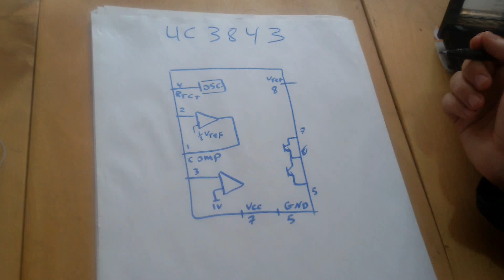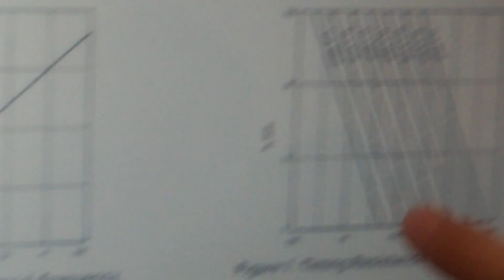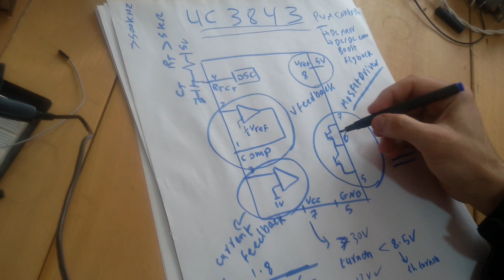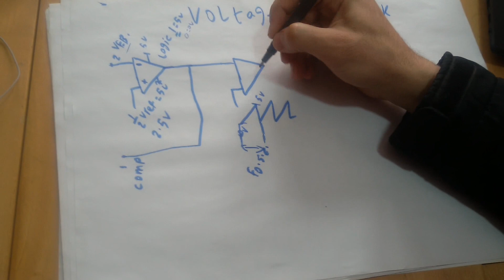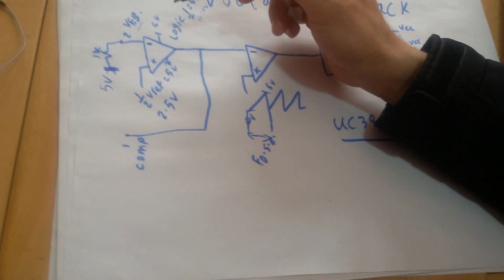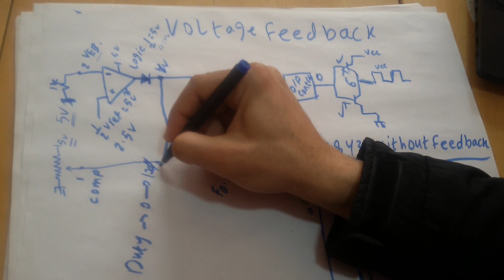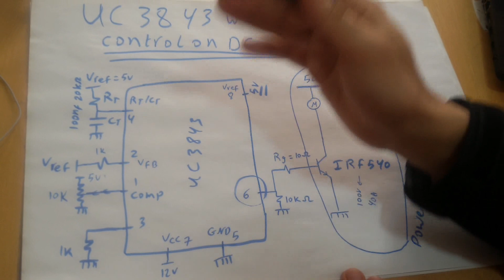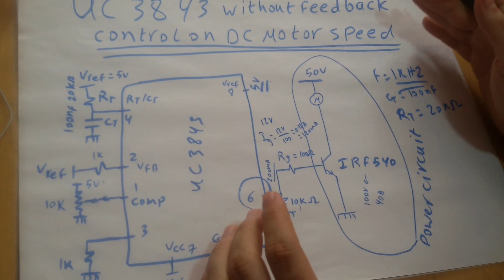UC3843 Without Feedback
شرح ال UC3843 بدون تغذية عكسية